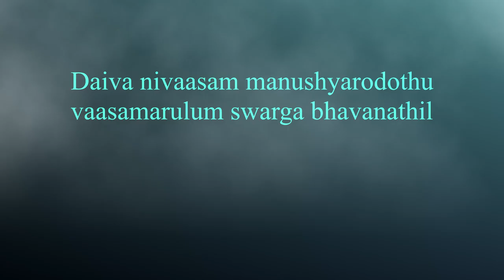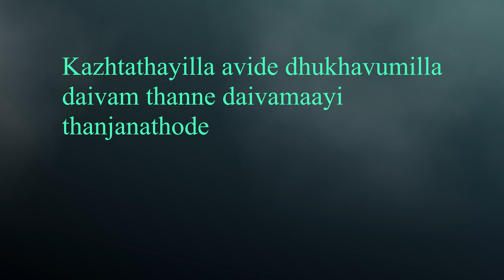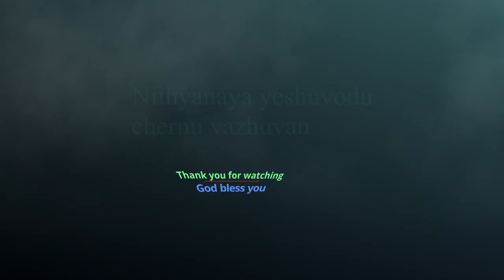Swargiya Bhavanam | New Malayalam Christian Song | Sunny Thomas /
Lyrics & Music Pr.Thomas Abraham
Orchestration, Programming, Mixing & Mastering Sunny Thomas